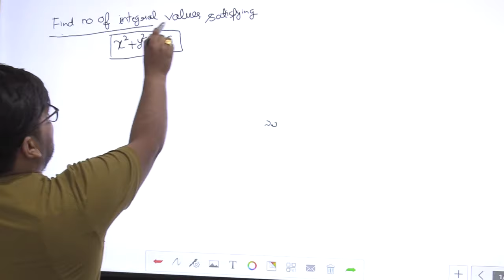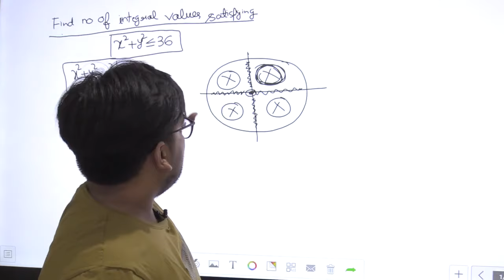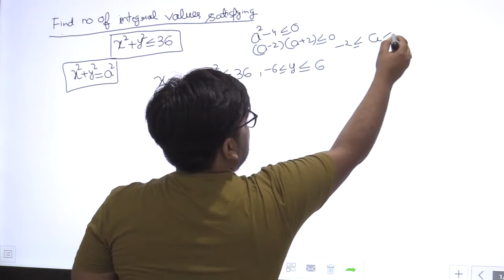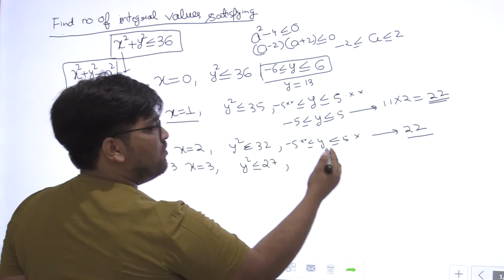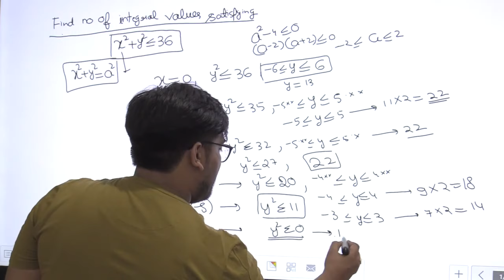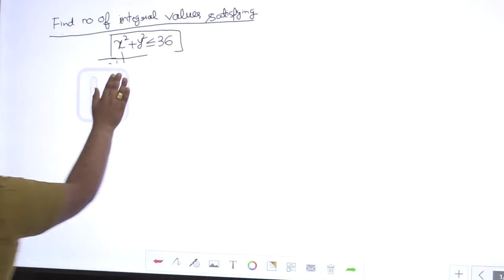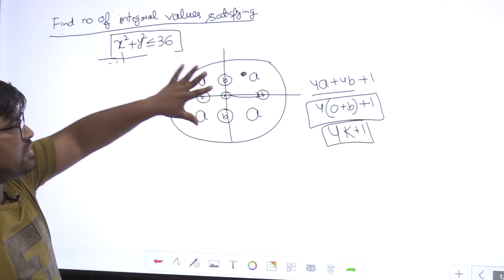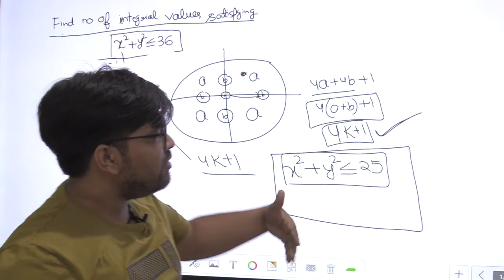WAY TO IIM QUANT SERIES || INTEGRAL POINTS INSIDE CIRCLE CAT/XAT/IIFT||HUNNY MALHOTRA||ELITESGRID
In this video, we have discussed regarding INTEGRAL POINTS INSIDE CIRCLE -MOST IMPORTANT CONCEPT FOR CAT  XAT 2020

how to prepare for CAT?

What should be our strategy?

What's the syllabus & how to cover that?